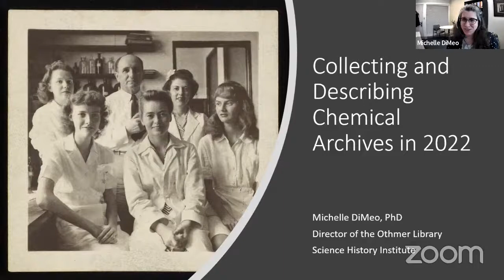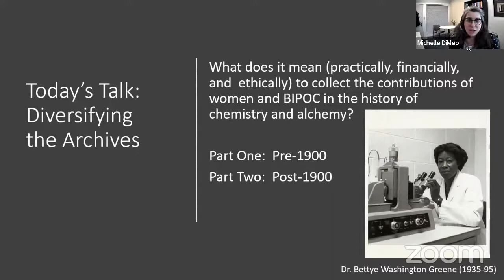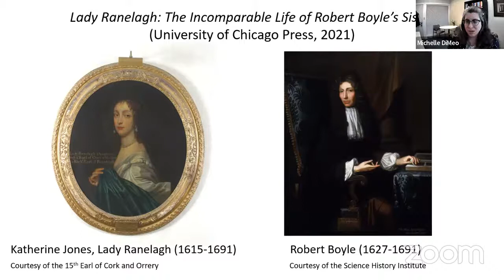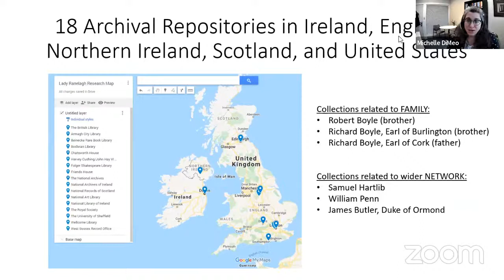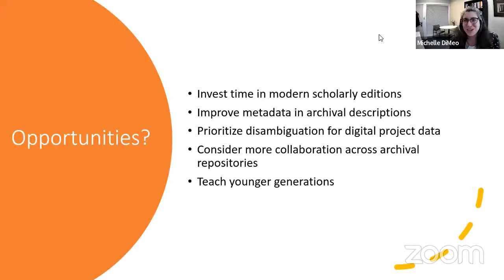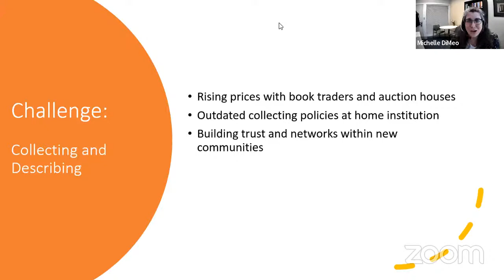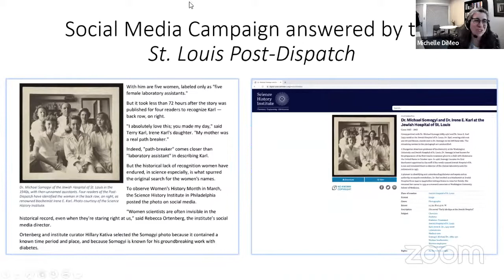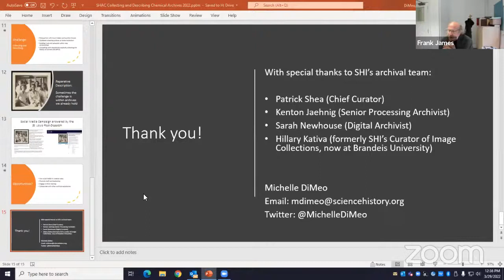Collecting and Describing Chemical Archives in 2022 - Michelle DiMeo (Science History Institute)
The past two decades have solidified a wide-spread professional commitment towards diversifying the historical record and increasing the discoverability of cultural assets. It is well known and accepted that intellectual and social value judgments imbue our curatorial work: what we choose to preserve and how we describe it shapes any future narrative that can be told. Historians of science remain committed toward revealing the stories of hidden and unnamed actors, whether they are early modern women alchemists or teams of twentieth-century laboratory assistants. But what does this mean for the archivist who is tasked with collecting and describing important historical artifacts, often with limited storage space and financial resources? What policies, workflows, or priorities need to change in the archives in order to accommodate new research trends? Drawing on various examples from her career in Philadelphia-area special collections libraries, Michelle DiMeo explores some opportunities and challenges related to collecting and describing the history of chemistry in the 2020s.